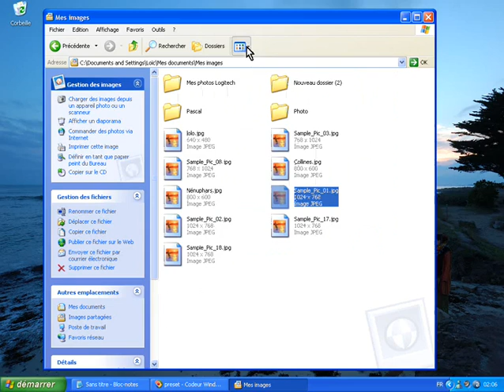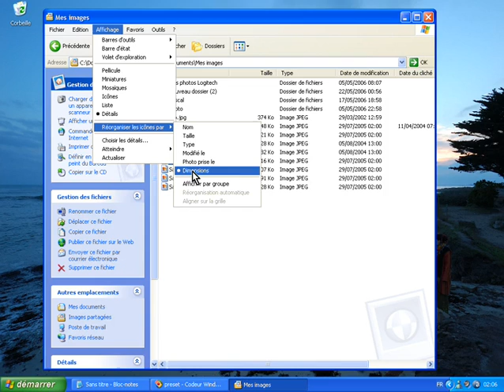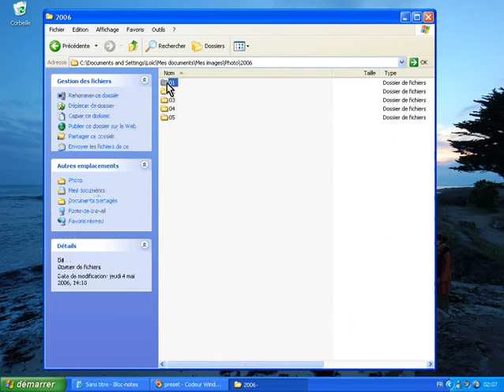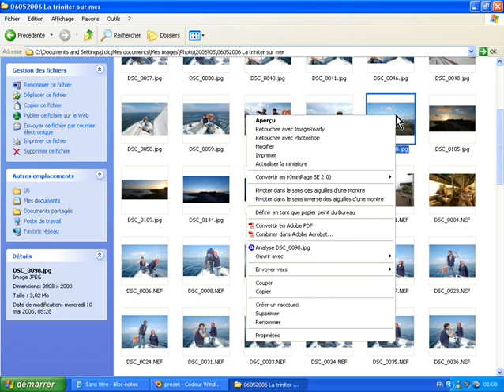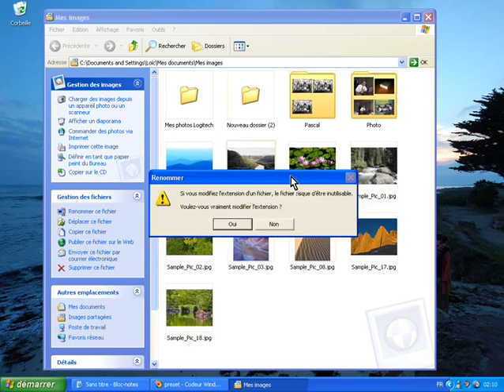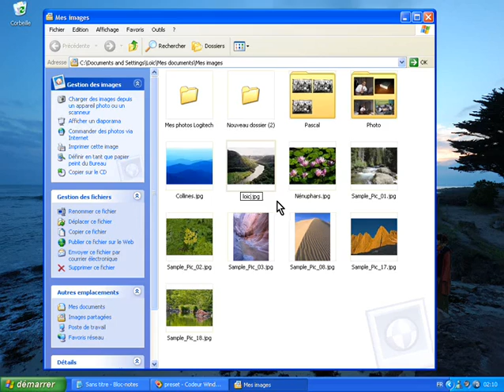Trier et renommer des photos